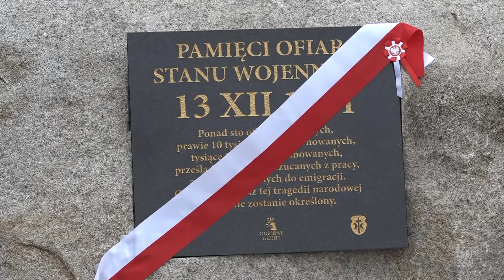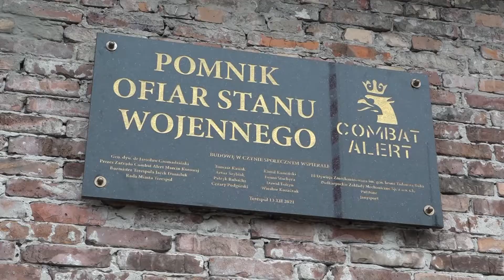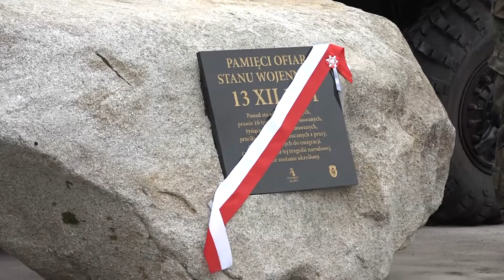W Terespolu odsłonięto pomnik poświęcony ofiarom stanu wojennego